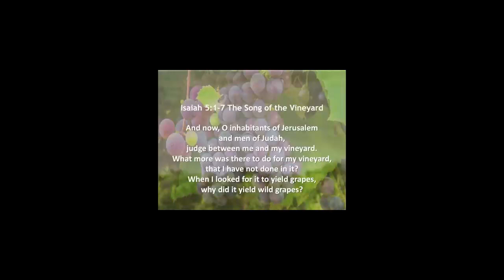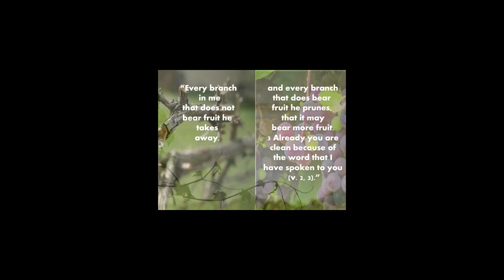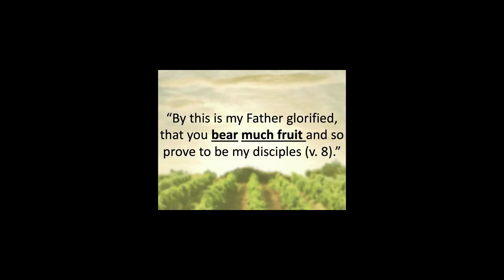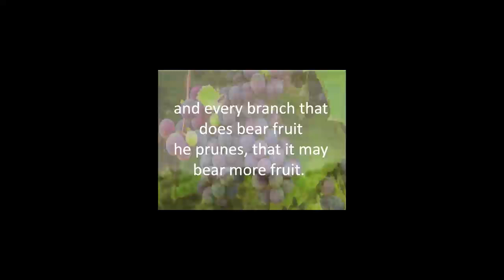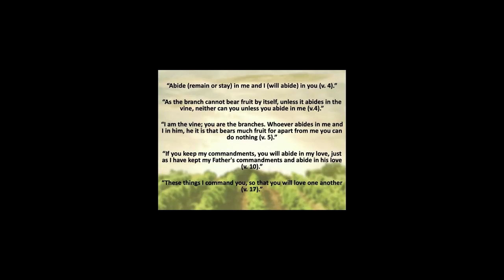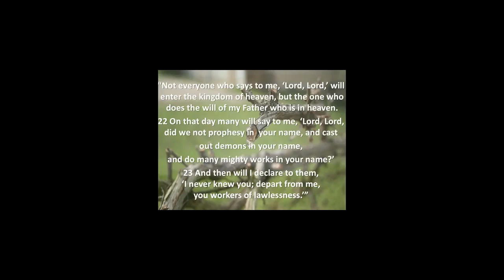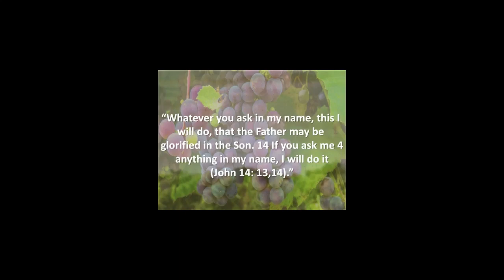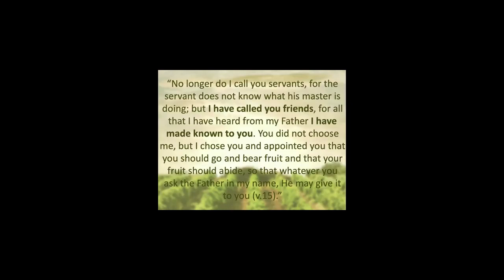Jesus Is the Real Life-Giver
Guest Speaker Jim Black
Crosspoint Church
Rockford, Illinois